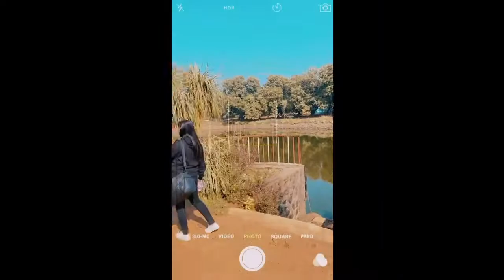Saguna Baug || Staycation || Namaste Raarya’s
Saguna Baug Page